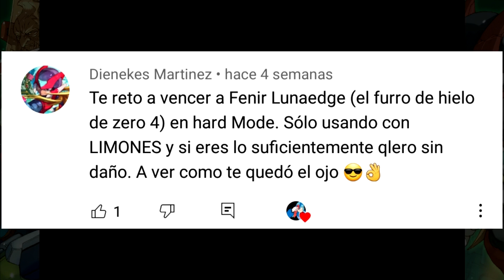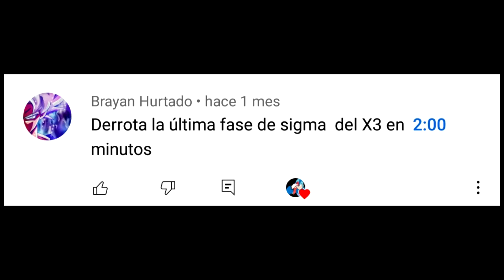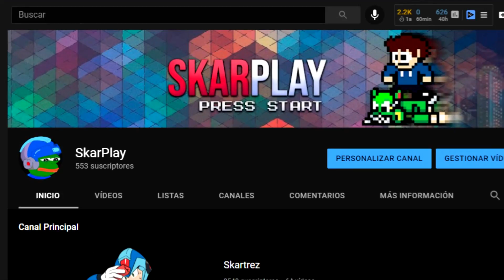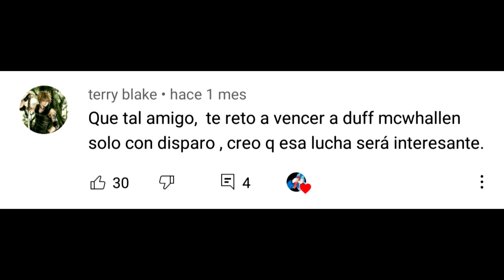¿SE PUEDE VENCER A "KAISER SIGMA" EN MENOS DE UN MINUTO? | MegaMan X3 - Retos de Suscriptores #2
Megaman X en español, Megaman Zero en español